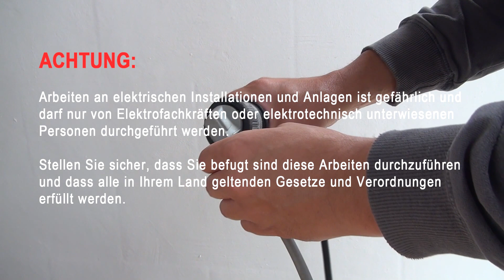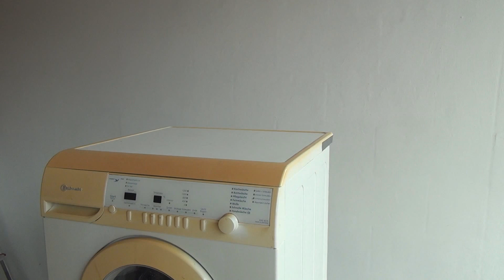Bauknecht Waschmaschine Trommel hängt schief - Federn tauschen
Diese Reparaturanleitung zeigt Dir, wie Du bei einer Bauknecht Waschmaschine die Federn austauschen kannst.

Hast Du mit unserer Hilfe Dein Problem gelöst und möchtest uns ein kleines finanzielles Dankeschön hinterlassen? Hier gibt es die Möglichkeit dazu:

*** Problembeschreibung ***
Die Waschmaschine ist unendlich laut und hängt sichtlich schief. Das Schleudern wird schon bei niedrigen Drehzahlen unterbrochen.

*** Fehlerursache ***
Wenn der Bottich der Waschmaschine sichtlich schief liegt, dann ist vermutlich eine Feder gebrochen. Auch wenn die Waschmaschine das Schleudern frühzeitig unterbricht kann das an kaputten Federn liegen.

*** Problemlösung ***
*) Federn der Waschmaschine überprüfen
*) Federn der Waschmaschine austauschen

*** Ersatzteile ***
Die benötigten Ersatzteile findest Du auf Schraub-Doc Dort musst Du nur mehr die SERVICENUMMER Deines Gerätes eingeben und schon siehst Du alle Ersatzteile für Dein Gerät.

Denn auch für Dein Gerät können wir die passende Bottich-Feder liefern.

Dein Schraub-Doc Team!